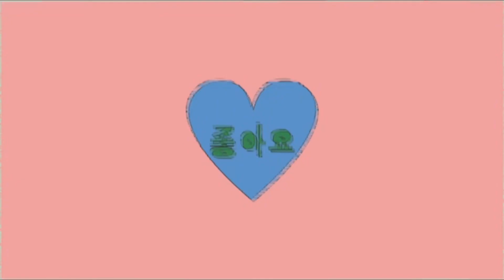술 리뷰 #91] 글렌알라키 15년 vs 아란 18년 싱글몰트 쉐리위스키 비교시음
글렌알라키 정규라인업인 15년: 700 ml 에 46도와 아란 정규라인업 18년: 700 ml 에 46도
둘 다 쉐리에 네츄럴컬러와 넌칠필터까지 숙성년수만 제외하고 다 동일한 스펙!
둘 다 급 부상중인 위스키 브랜드까지 동일하고 인기도 급부상중인 두 싱글몰트 위스키를